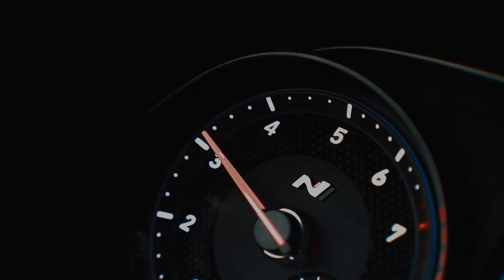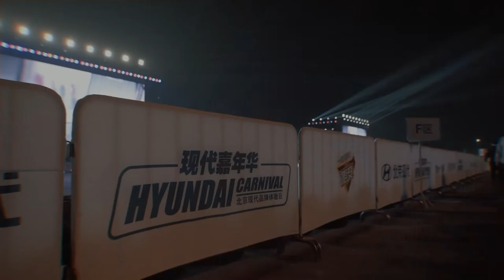Carnival Beijing | N Performance | Hyundai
Hyundai Carnival 2019 showed the world what Hyundai N is truly made of: a whole lot of guts and a mastery of skill and handling. Check out these J-turns, jumps, skiing and other stunts you can’t try at home, but you can definitely watch here.